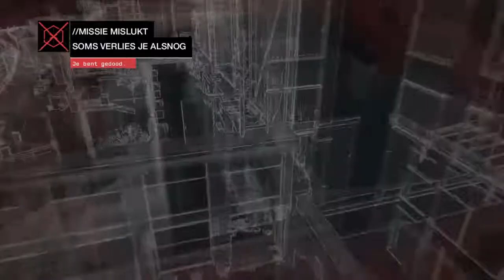Watch Dogs Walkthrough - Act 5, Ending: Sometimes You Still Lose